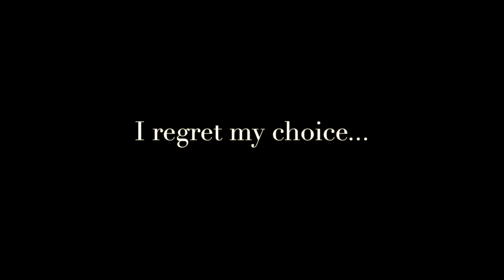eat a Red Jalapeno?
I open a jar of jalapeno... I find a red one! never seen a red jalapeno. I should eat it... is there a difference?